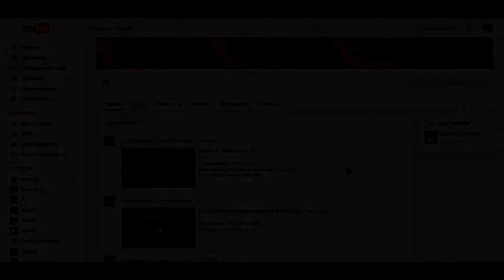Warface: Обзор моего аккаунта 150 ДОНОВ!!!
150 Я ПРОСТО НАПИСАЛ)) ЧТО БЫ распиарится =)
НЕ СУДИТЕ СТРОГО ( ͡° ͜ʖ ͡°)

я в вк - ДОБАВЛЯЮ В ДР!!!